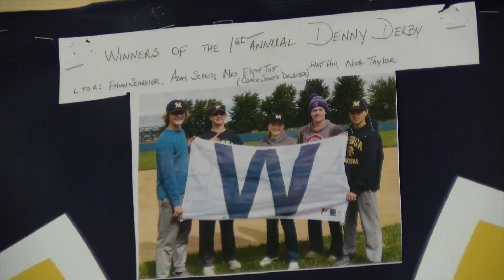Denny Short Home Run Derby Wildcat Weekly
My first every Wildcat Weekly story for My Broadcast/Journalism 2 class.